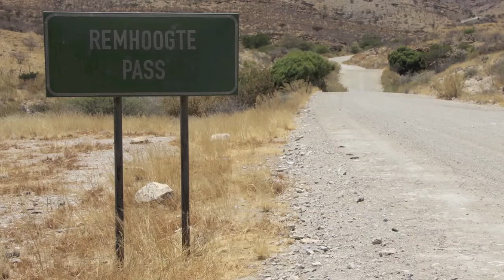Remhoogte Pass by 4WD - C24 - Namibia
The Remhoogte Pass (2030m) on the road C24 is a very nice way if you have a 4WD and want to go from Windhoek to Sesriem-Sossusvlei (It's between Rehoboth and Solitaire). It's all gravel road and you pass some riverbeds so a 4WD is really necessary.
♁23° 58′ 14″ S, 016° 15′ 38″ O